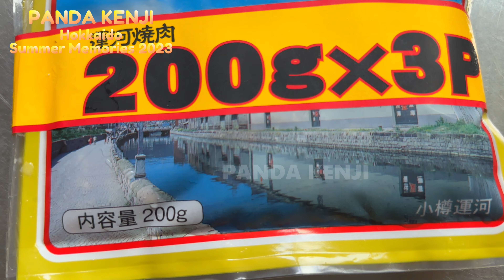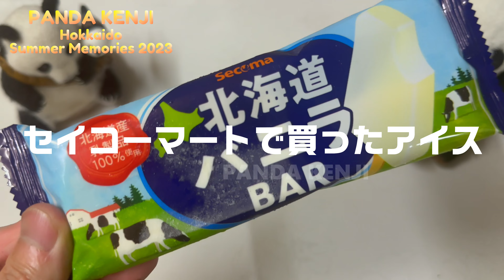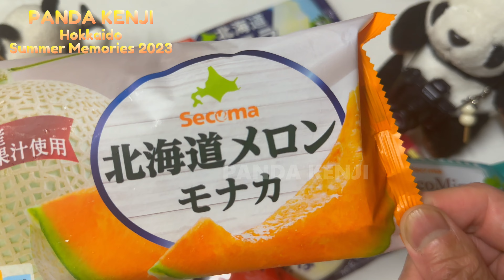【PANDA🐼TRAVEL】ジンギスカンを焼きました🥩 北海道で買ったお菓子やお土産🐼 タンタンと夏の北海道2023🍀